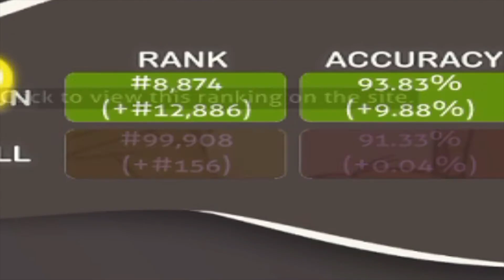hitting 5 digit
eggsdee